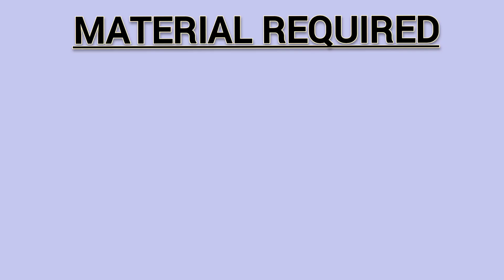Diy ideas from plastic bottle | Diy smoke fountain shivling | Best out of waste craft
Diy smoke fountain shivling.
Best out of waste craft.
Diy plastic bottle craft.
Shivling backflow incense burner.
Easy home decor ideas.
Material required -
1.Plastic bottle.
2.Fevicryl mouldit.
3.Black acrylic colour.
4.Glue gun / Fevicol
5.Cardboard
6.Backflow incense burner cone.
7.Foam sheet.